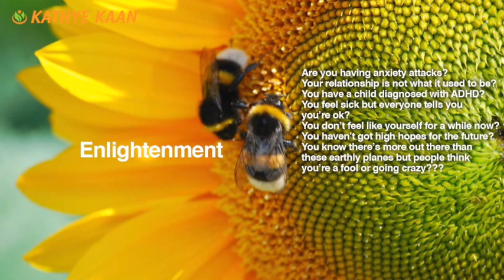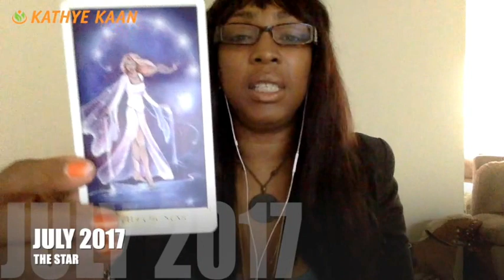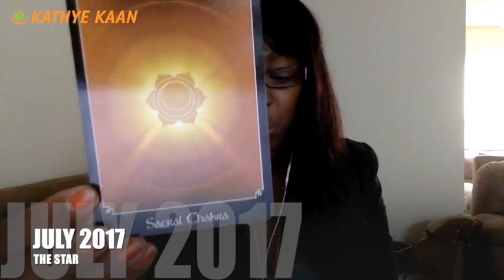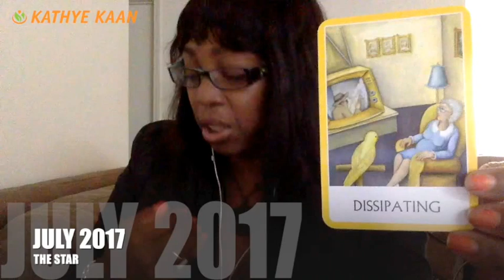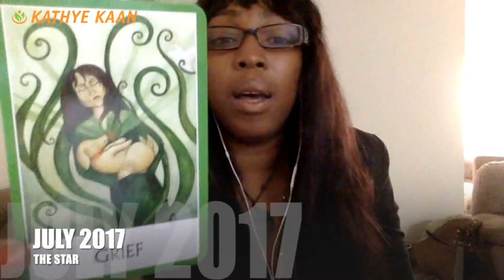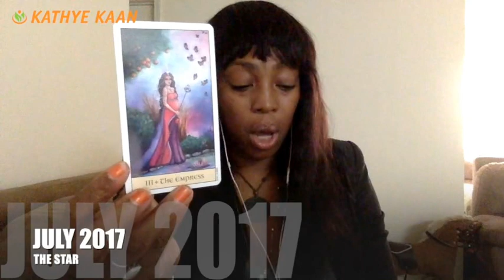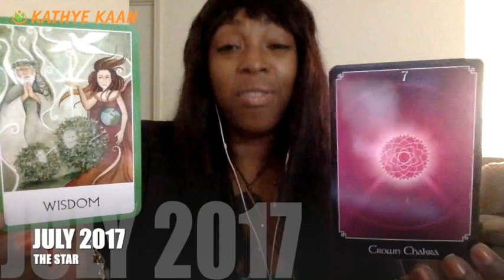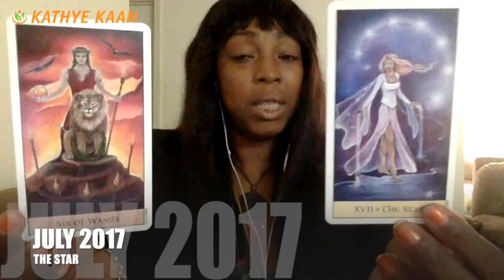GENERAL FORECAST JULY 2017 💝WELCOMING OF THE INTERGALACTIC & COSMIC FAMILY